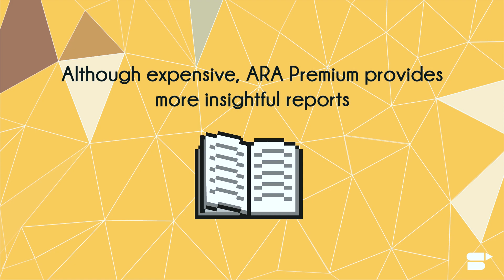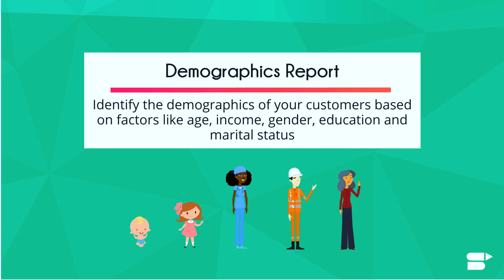Amazon Retail Analytics Premium - A Glimpse Into ARA Premium Tool And Its Features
In this short video, we are going to take a look at the Amazon Retail Analytics Premium tool.

We will talk about what Amazon Retail Analytics Premium is, and the set of great features available in it.

Amazon Retail Analytics are analytics tools that are provided by Amazon themselves. It grants vendors access to reports that contain important data regarding your brand and its sales on the platform.

Amazon Retail Analytics contains a pair of tools that provide vendors with detailed data regarding the sales of their products.

Amazon Retail Analytics contains two different tools: Amazon Retail Analytics Basic, which is a free tool, and Amazon Retail Analytics Premium, which is a paid tool.

ARA Basic provides some great data, although as not as robust as the data you get from the Premium tool.